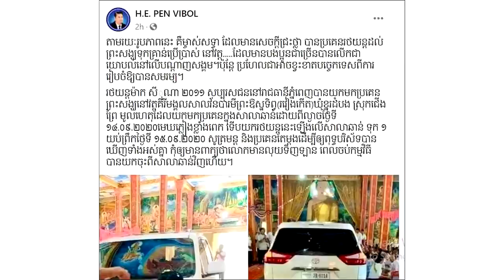ដឹងមូលហេតុការពិតហើយ ដែលយករថយន្តនេះឡើងលើសាលាឆាន់ គឺម្ចាស់សទ្ធា​ បានប្រគេនរថយន្តដល់ព្រះសង្ឃ...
សូមអធ្យាស្រ័យ

ចំពោះការមិនបានតប ខំមិនបានគ្រប់គ្នា

Ms Socheata